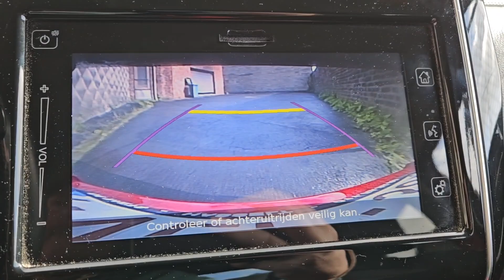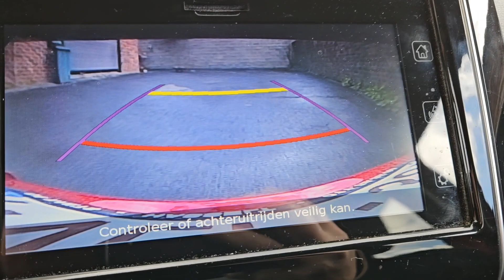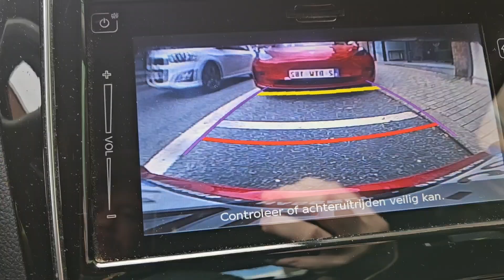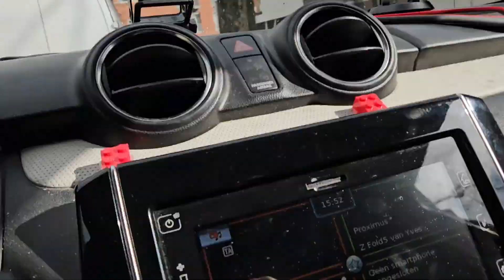My celebration day. 30 years of service part .1.